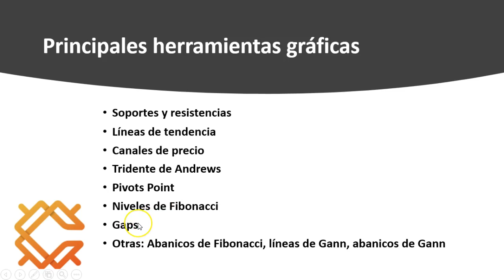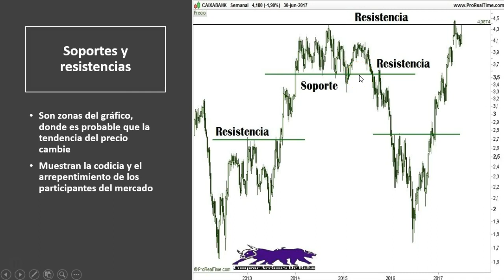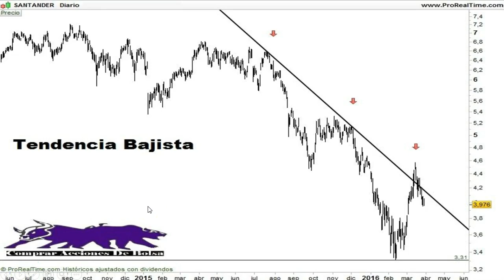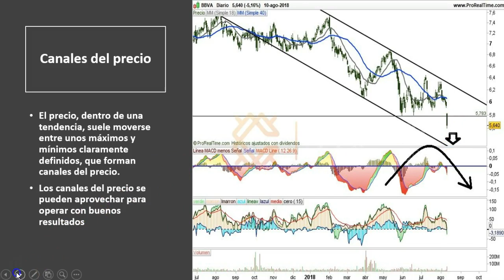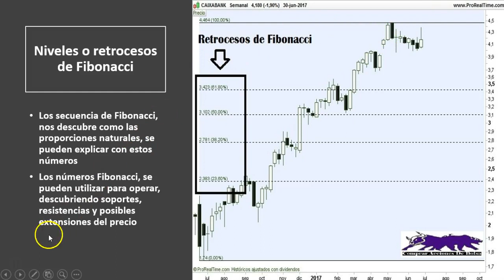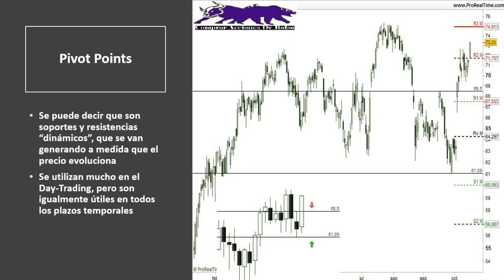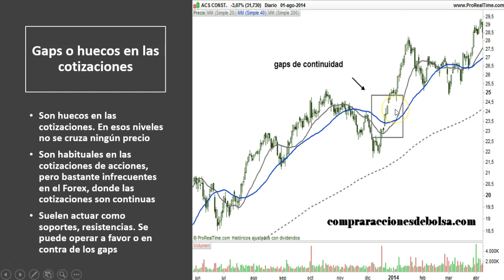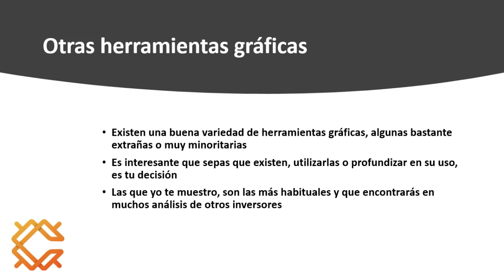👉GRÁFICOS DE BOLSA 📈 HERRAMIENTAS PARA APRENDER A INTERPRETAR GRÁFICOS DE BOLSA 📈 LEER GRÁFICOS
🤔 ¿Qué son las herramientas gráficas? ¿Cómo las puedo utilizar?

0:00 Introducción
1:32 Soportes y resistencias
2:53 Lineas de tendencia
4:30 Canales del precio
6:35 Niveles o retrocesos de Fibonacci
8:34 Tridente de Andrews
9:33 Pivot Points
11:13 Gaps o huecos en las cotizaciones